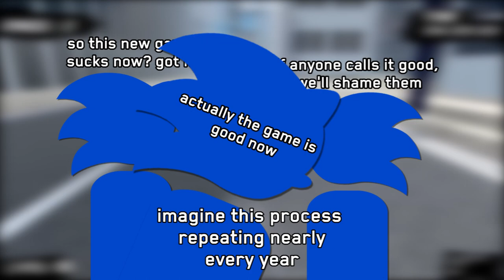2020: The Current Year (and the Recurring Issue)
"Ask not what others can do for you, but what you can do for others." - Sonic CD

Oh, boy. 2020. Surely, this would be the one time where Sonic fans would understand that people are in tight situations? ...yeah, no. So instead of moaning over and over and OVER about the fact that there's been no game news on the horizon, there's nothing stopping you from making it yourself or trying out some of the new fan projects that continue to hit the scene.

Enjoy the video, even if it feels a little loosely structured(because i really wanted to get my thoughts out after being annoyed for so long). Everything I've been saying here has been said over 20 years ago in the Japanese Sonic box art. Maybe this video can provide some sage advice or insight, or maybe it just sounds like me getting irrationally angry. Can't stop you from thinking and taking something from this, either way.

the thumbnail art was put together in five minutes by yours truly though.